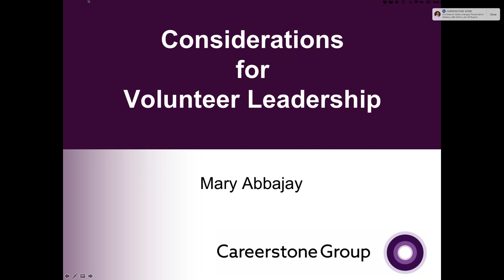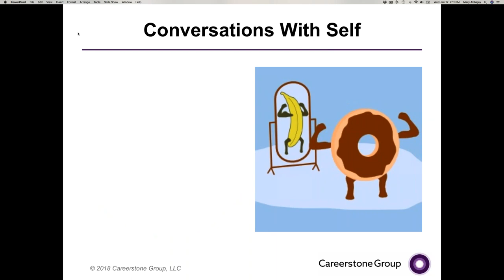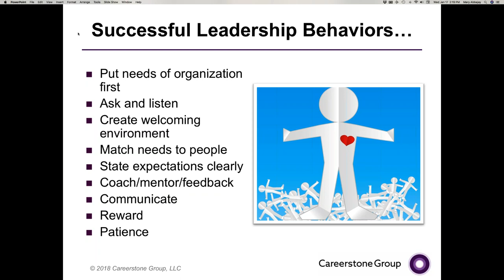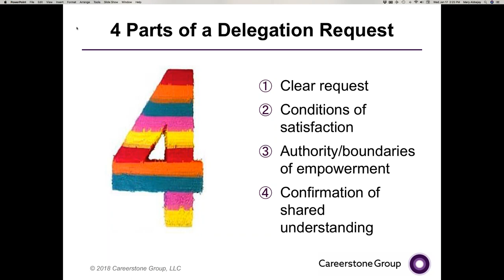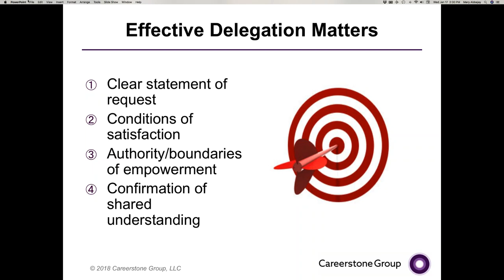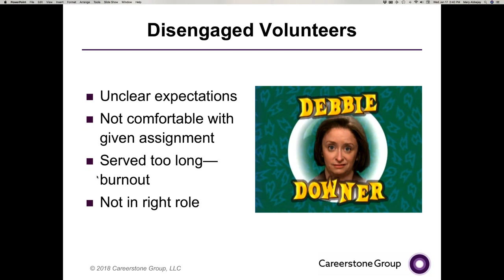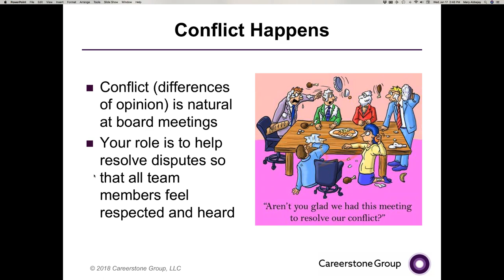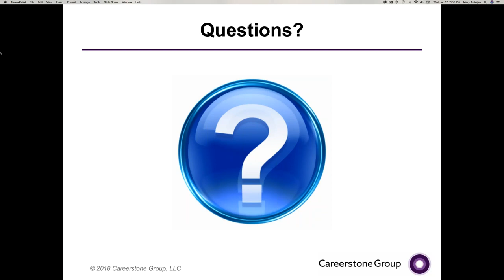Considerations for Volunteer Leadership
This program on leadership was conducted by Mary Abbajay, President and Co-Founder of Careerstone Group, for SMPS on January 17, 2018. The program  explores critical conversations, how to delegate, tips for engaging volunteers, and more.